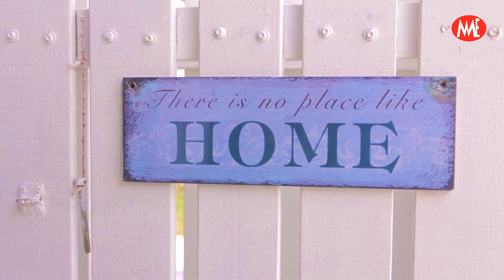许可霓Jenny Khor 《送你一朵勿忘我》Song Ni Yi Duo Wu Wang Wo【2020专辑-夜之光】 (Official Video)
许可霓 Jenny Khor【夜之光】

送你一朵勿忘我
作词：雨人修 作曲：罗布

我送你一朵勿忘我　这是你最爱的花朵
带在身边使你想念我　他不会使你再寂寞
我请你不要望着我　告诉我你心里想什么
不要不言不语不敢说　快把你的心事告诉我
送你一朵勿忘我　送你美丽的花朵
它让你永远想到我　它让你忘了烦恼和寂寞